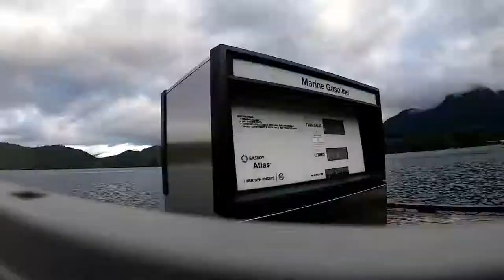Back To Blind Channel: Day 4-6 | November 7-9, 2018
I really do love it out here. It's all about the dogs, mostly Strudel in this one. She's the best.

Equipment:
Camera: Canon G7x Mark II
Tripod: Manfrotto MTPIXI-B PIXI Mini Tripod
Editing Software: Filmora